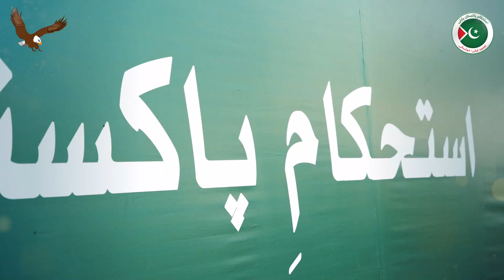Sacha Jazba | Official Song | Istehkam E Pakistan Party | Jahangir Khan Tareen | Abdul Aleem Khan